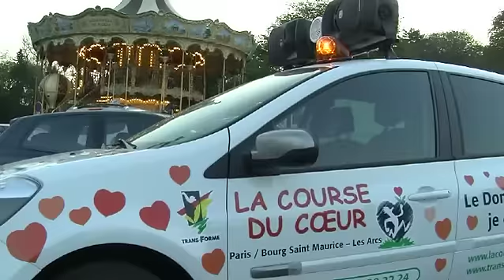Mercredi 28 mars - Course du Coeur 2012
course du coeur 2012 résumé